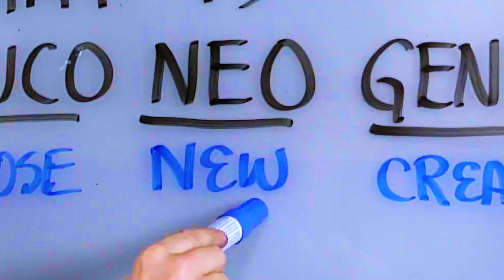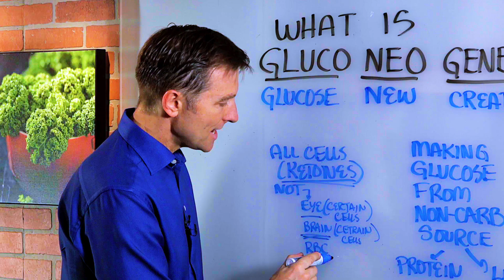What Is Gluconeogenesis? – Dr. Berg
Discover how gluconeogenesis can provide your body with glucose without any carbohydrates!

0:00 Introduction: Gluconeogenesis explained
0:12 What is gluconeogenesis?
0:34 Purpose of the gluconeogenesis pathway
0:46 Cells that can't run on ketones

In this video, we’re going to talk about the process of gluconeogenesis. Gluconeogenesis is a process or pathway in which the body makes glucose from non-carbohydrate sources. Your body does not need carbohydrates because it can make carbohydrates from the protein and lipids that you consume.

Gluconeogenesis prevents hypoglycemia and helps to maintain healthy blood sugar levels between meals, and also when you’re fasting.

Nearly all of the cells in your body can run on ketones except for certain cells in the eye, a small part of your brain, and your red blood cells. Through the process of gluconeogenesis, your body can supply these cells with glucose.

I hope this helps you understand the function of gluconeogenesis in the body.